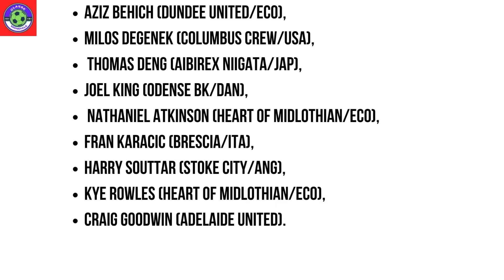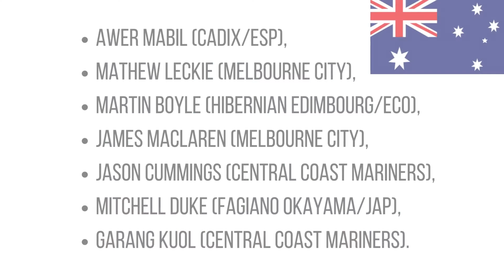LA LISTE DE L AUSTRALIE POUR LE MONDIAL QATAR 2022 !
VOUS ETES SUR CLASSE MONDIALE...
LA CHAINE DU FOOT MONDIAL.
ET ACCEDEZ A UN CONTENU DE QUALITE.